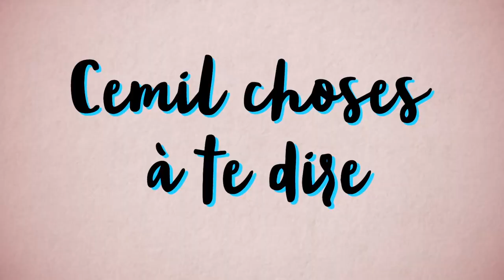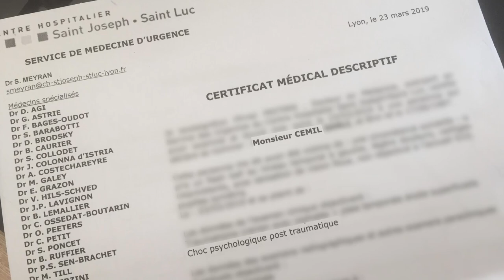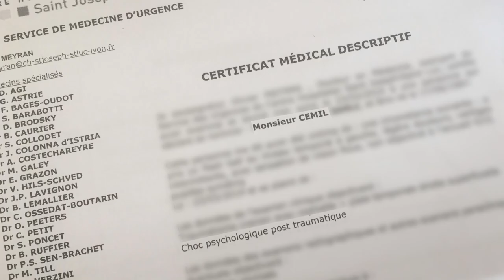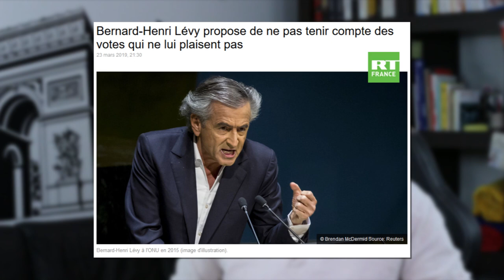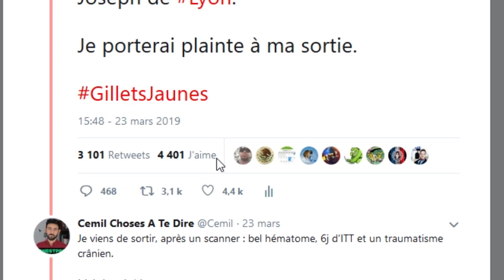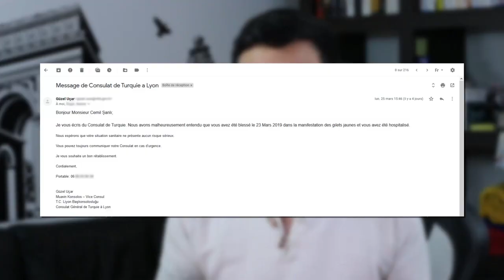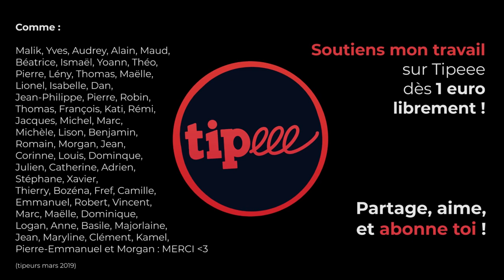BLESSÉ PAR LA POLICE, JE TE DIS TOUT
⬇ Déroule la description ⬇

Ce fut la manif la plus courte de ma vie.
Mais, comme à chaque fois, l'important n'est pas le "détail" qu'est cet "incident".
Et je vous explique tout dans cette vidéo.

▇ Le débat continu en commentaires ici et sur le Discord "CemilChosesATeDire"

[17711]